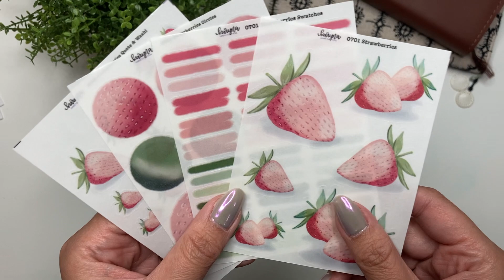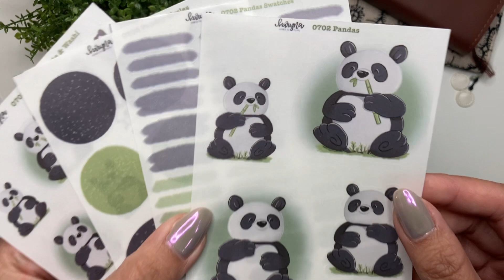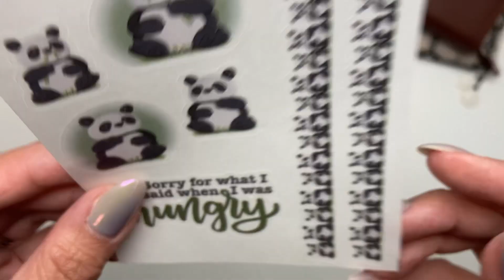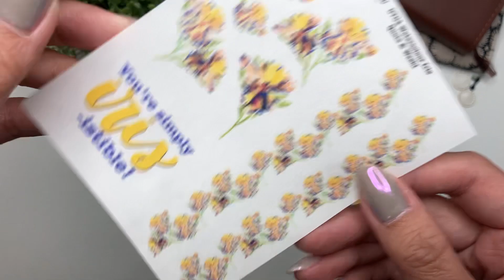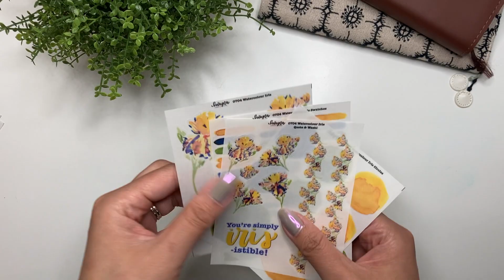JULY NEW RELEASE // Pandas, Strawberries and new Ink Splatters!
These will be available on Friday, July 7 at 9am MDT. Which one is your favourite?

1 Tablet Floor Stand
2 Ring light
3 Midori A5 Clear Cover
4 Midori A6 notebook
5 Hobonichi A5 Notebooks
6 Hobonichi A6 Notebooks

1 Pilot Kakuno, Clear, Fine Nib
2 Pilot Fountain Pen Capless
3 PILOT Vanishing Point Fountain Pen
4 SAILOR Professional Gear Shiki-Oriori Four Season Edition (Haruzora)
5 Pilot CON-40 Converter
6 Cross Botanica Green Daylily Fountain Pen with 23KT Gold-Plated Stainless Steel Fine Nib
9 Platinum 3776